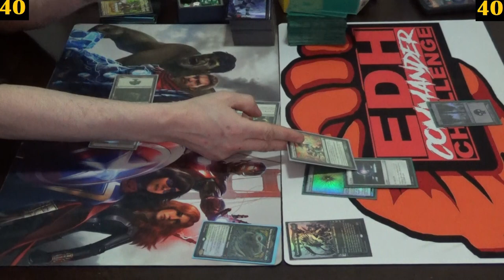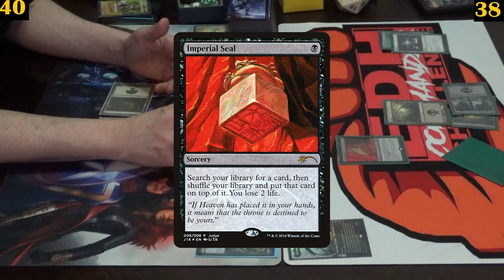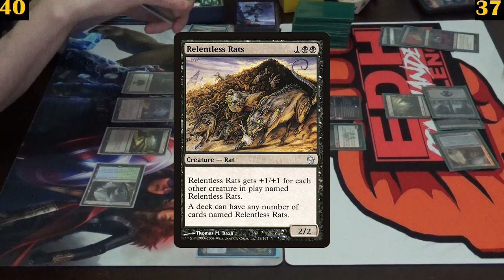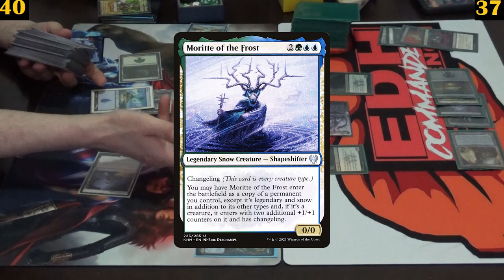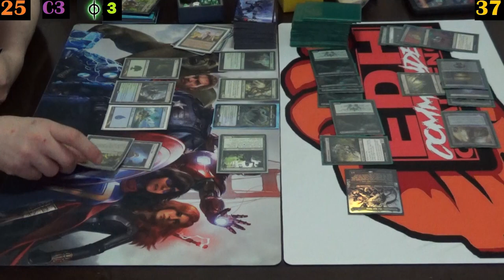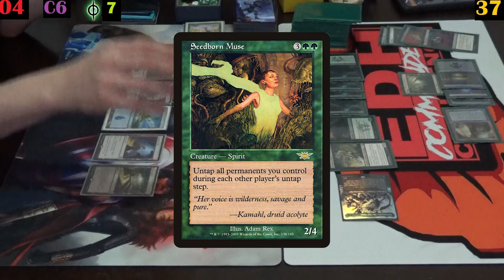EDH Commander Challenge #204 Koma, Cosmos Serpent Vs Karumonix, the Rat King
Today we are back after all the power outages we have had in MTL recently with a tokens Vs rats battle with the unpredictable Gemi and myself!